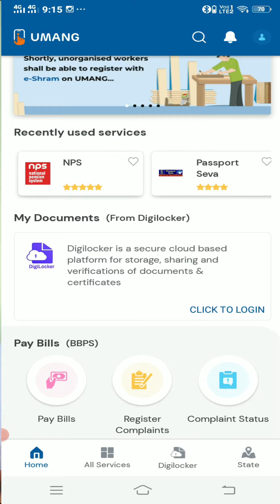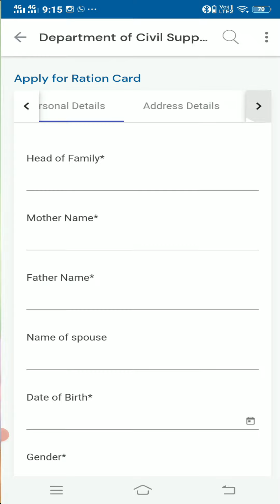apply new ration card online | online digital ration card apply process | 2022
Ration card online apply fact and process

new ration card apply online | ration card online apply | ration card apply

Online Digital Ration Card Add New Family Members Apply 2021 || Ration Card Form- IV Online Apply ||

Ration Card apply online | Digital Gramin Seva

ration card online kaise karen | ration card online apply 2022 | ration card apply

new ration card 2022 online aavedan

online ration card Kaise banaen 2022

ration card Kaise banaen

ration card